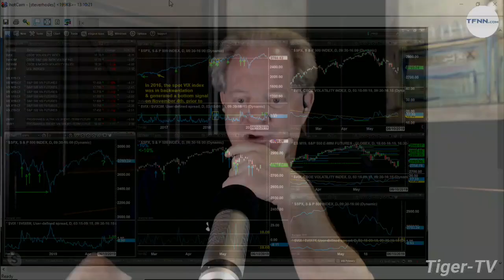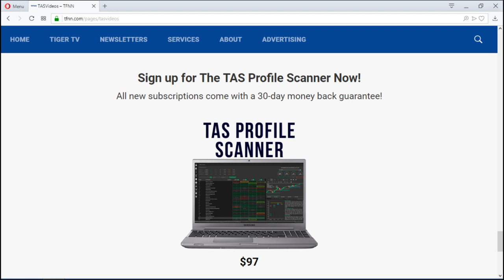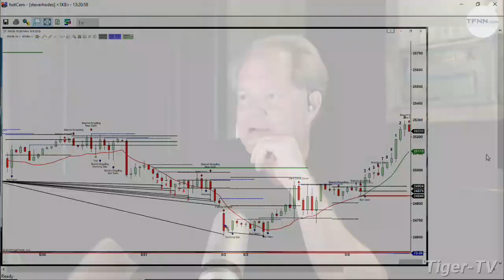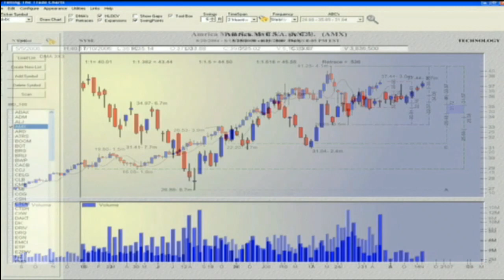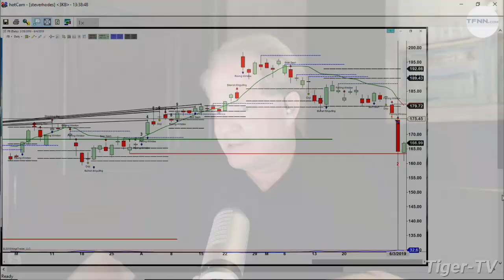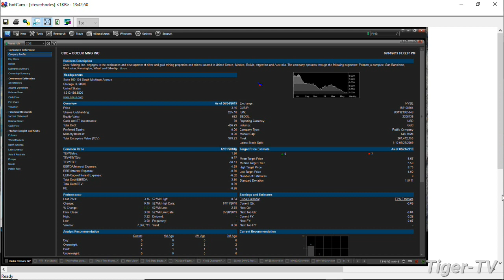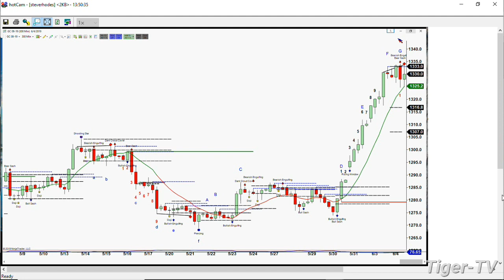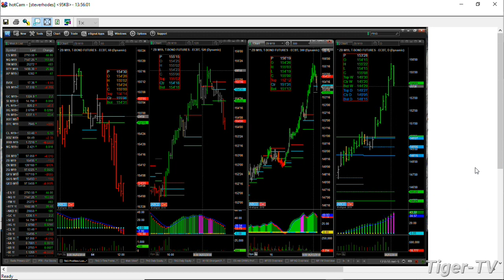June 4th, The Trader's Edge with Steve Rhodes on TFNN - 2019